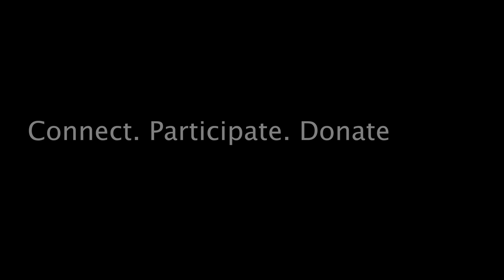CLUES BBTTC Career Pathways Program Participants Story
Meet Jorge, a young student with a dream of forging a successful career. Through our Career Pathways program at CLUES BBTTC, Juan embarked on a transformative journey that turned his aspirations into reality.

From the moment he joined our program, Juan's dedication and commitment to personal growth were evident. He seized every opportunity, overcoming challenges with resilience and determination. His hard work paid off when he secured an internship at the prestigious company, Accenture.

Jorge’s exceptional performance and dedication during his internship impressed everyone at Accenture. His journey didn't stop there—his brilliance and perseverance earned him a coveted full-year apprenticeship at the company.

Jorge’s story speaks of the power of hard work, self-belief, and the support of a nurturing community. Join us as we celebrate his remarkable achievements and the limitless potential within every young student in our Career Pathways program.